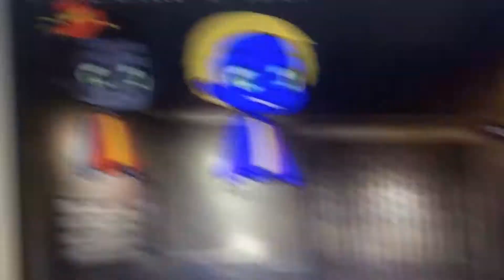Pizza Time Theater “Deep in the heart of Texas”